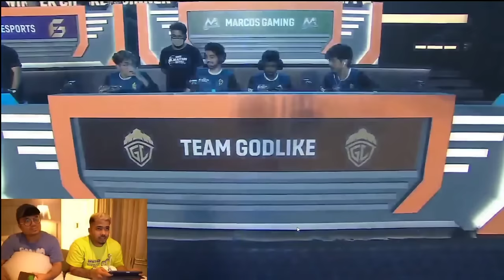GodLike 16 kills Chicken dinner 🔥 | Scout Reaction on jonathan nade | BGMS Lan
(We posted content with Permission from Loco)

Watch Live on Star Sports 2 (TV)
And on Loco
For Updates follow Nodwin Gaming on Instagram